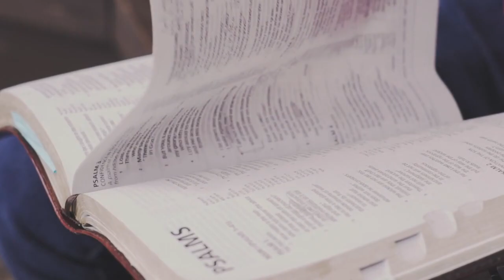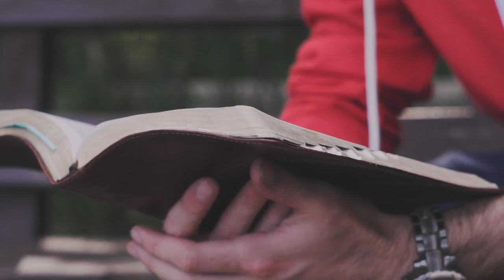Cave Rendezvous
Time to get away with Jesus! Retreat from everything else going on in your life and focus on your relationship with the Lord. Take some notes from Elijah and his Cave Rendezvous in this message.